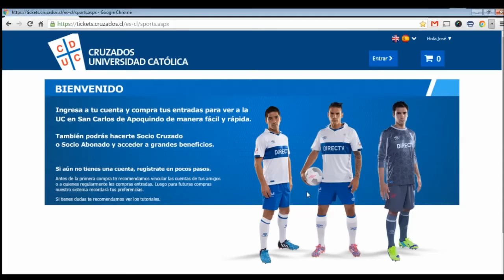Tutorial Vincular Cuenta Ticketera Cruzados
Revisa cómo puedes vincular cuentas al momento de comprar entradas para los partidos de Universidad Católica en calidad de local.